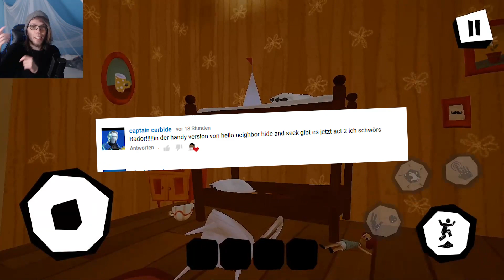DER GEHEIME ZWEITE AKT! - Hello Neighbor Hide & Seek [Deutsch/German]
Es gibt einen zweiten Akt von Hello Neighbor Hide & Seek und ich weiß nicht wieso.